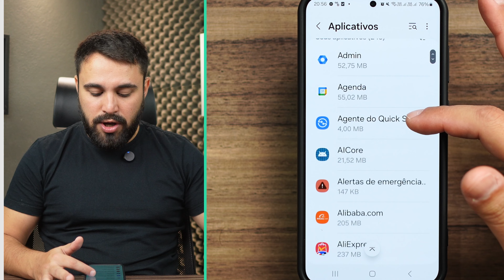COMO APAGAR APLICATIVOS DO CELULAR (PASSO A PASSO)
Neste vídeo, eu te mostro o passo a passo das três maneiras de desinstalar aplicativos no seu celular.